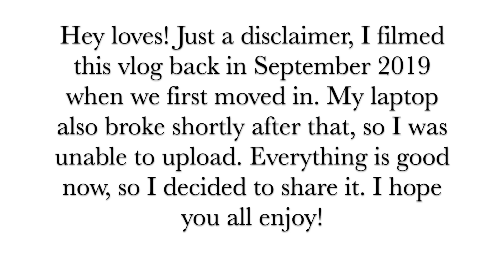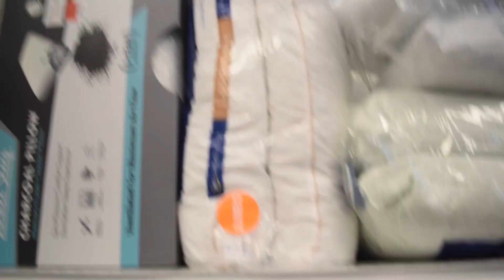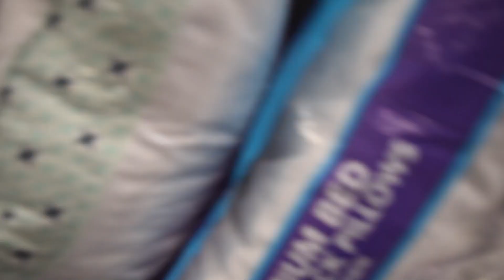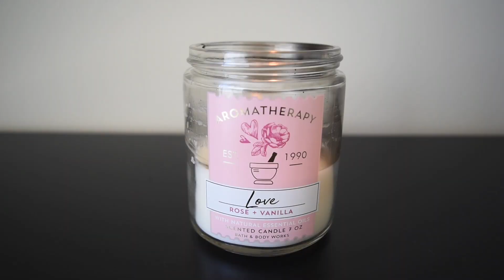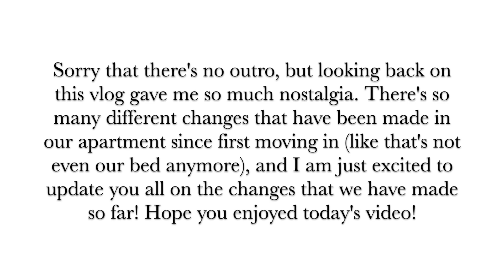VLOG | DRIVE W/ ME + CLOSET ORGANIZATION + SHOPPING + MORE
Hey my loves! In today's video, I have an old vlog from September 2019 when we first moved in!! Please watch and enjoy as I continue to get settled into our apartment, shop for some household things in Ross, drive around, have a mini car mukbang, and organize our closet even more. I will be uploading an apartment update video very soon because so much has changed! I hope you enjoy today's video & come back every week for a NEW video!!

♡ PRODUCTS  MENTIONED
» BLACK VELVET HANGERS